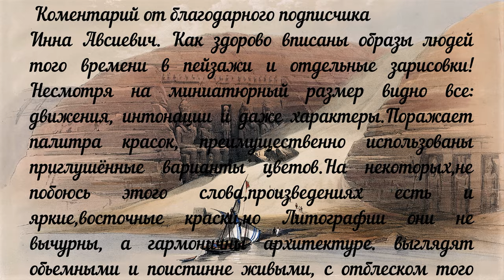Альтернативная история. Египет и Нубия 1836. Неизвестная литография Дэвид Робертс Том 2 / часть 2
Малоизвестный архив литографий 1836 года Дэвида Робертс  «Эскизы Египта и Нубии». В русскоговорящем сообществе с альтернативным взглядом к истории художник Дэвид Робертс мало известен. Почему-то все взгляды "Альтернативщиков" устремлены на знаменитого итальянского археолога, архитектора и художника-графика, мастера архитектурных пейзажей, исследователя и коллекционера римских древностей, издателя эстампов Джованни Баттиста Пиранези. Хотя по своей значимости Дэвид Робертс стоит в одном ряду с достойными художниками такого уровня, как и Баттиста Пиранези. На мой взгляд для "альтернативщика" кому неизвестен художник Дэвид Робертс посмотрев этот малоизвестный архив будет приятно удивлён и пополнит свою копилочку знаний в альтернативной истории.  Этот архив достаточно большой публиковать, буду частями. В этом ролике опубликован Том 2/ часть 2, я его разделил на две части. Публикуя это бесценное литографическое издание художника в строгой последовательности литографий без изменений! Так же хочу дополнить и написать сухой текст архива как написан комментарий архивариусом (смотрите ниже)
P.S. Как всегда жду от Вас  комментариев.

На развитие  канала можно задонатить следующим образом:
Все мои ролики посвещённые  альтернативной истории находятся вот по этой ссылке:
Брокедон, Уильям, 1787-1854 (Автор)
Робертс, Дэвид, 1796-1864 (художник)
Хаге, Луи, 1806–1885 (литограф)
Дата выпуска: 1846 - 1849 гг. (Приблизительная)
Место: Лондон
Издатель: F.G. Луна
Содержание: «Несмотря на то, что эти тома опубликованы отдельно, они представляют собой египетский и нубийский раздел великого труда Робертса, остальные три тома были опубликованы в 1842–1849 годах, обычно называемых Святой Землей Робертса ... вместе как набор ... Первоначально должно было быть намерение выпустить книгу под одним названием как том I-VI, но на этом нет намека на это »- Abbey, JR Travel, v. 1, p. . 247.
Сведения об ответственности: по чертежам, сделанным на месте Дэвидом Робертсом; с историческими описаниями Уильяма Брокедона; литография Луи Хаге